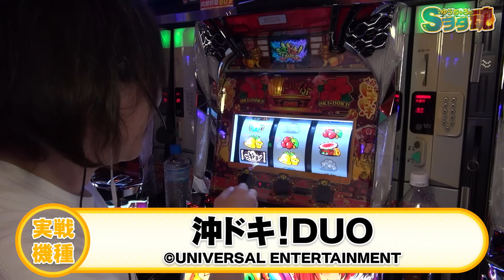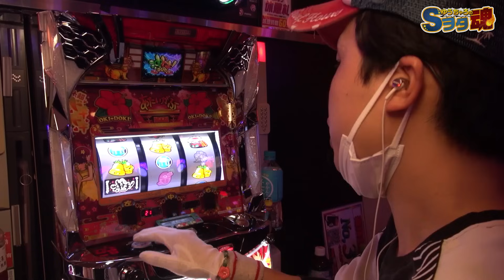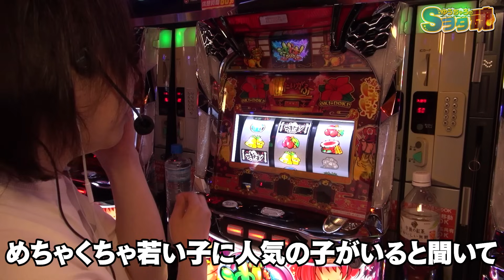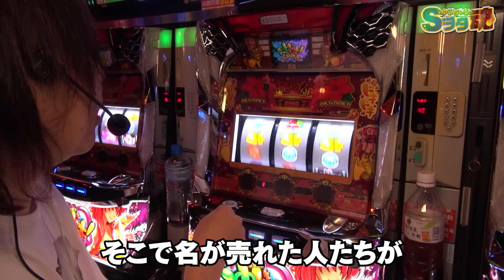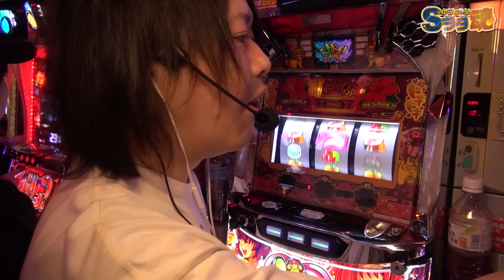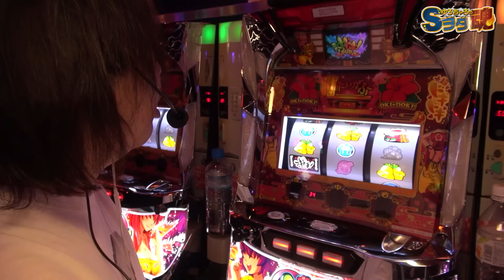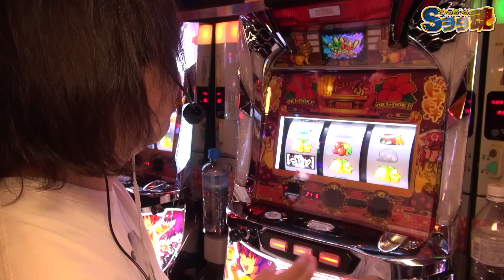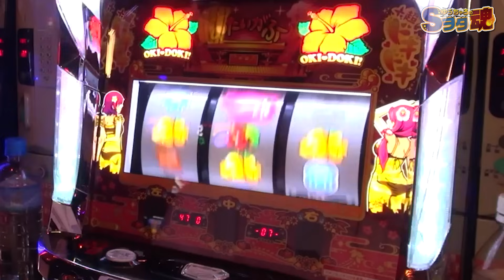ゆうちゃろ×ハナハナ専業 もり田 前編「ゆうちゃろのSヲタ魂＃101」【沖ドキ！DUO‐30】【スロット】【実戦番組】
「ゆうちゃろのSヲタ魂＃101」
【スロット愛】を競う!?新感覚実戦番組！第2・第4土曜日更新！

ゲスト ハナハナ専業 もり田 前編

実戦機種
「沖ドキ！DUO-30」

00:00 オープニング
01:10 タイトル
01:31 実戦
26:01 次回予告

コメント･高評価もぜひぜひ

サブチャンネル「オータのサブチャン！」開設！

***最新情報はXで配信中！***
「オータチャンネルYouTube公式」